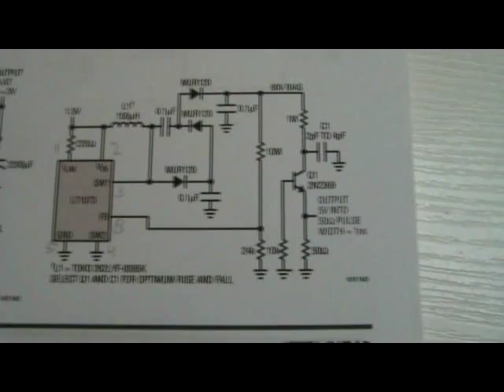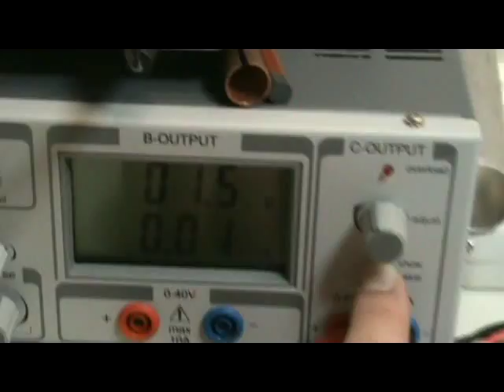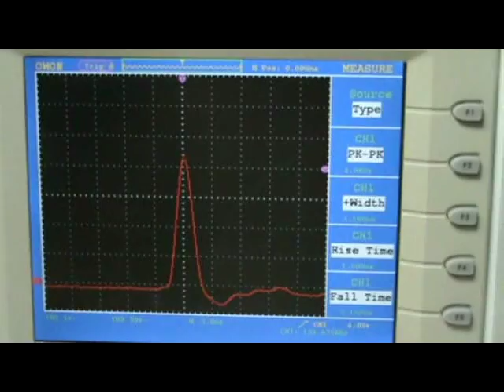Nano pulser tester 1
Nano-pulser tester to see if my scope is able to measure these nano-pulses.